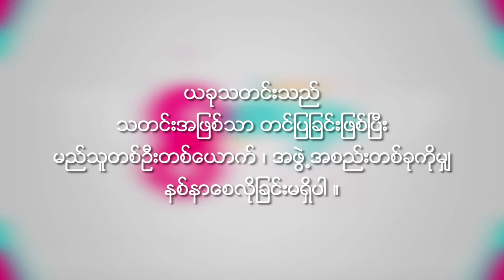Lain Maw Thee